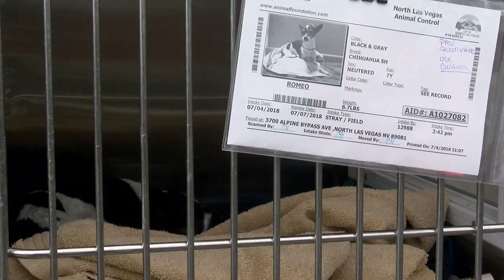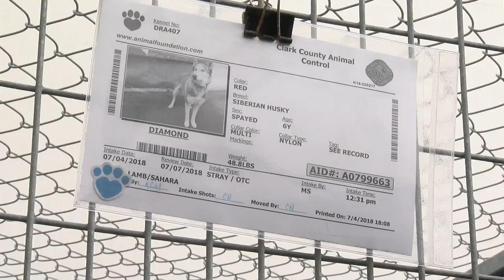Fourth of July fireworks result in spike of lost dogs at The Animal Foundation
The Animal Foundation might have your dog.